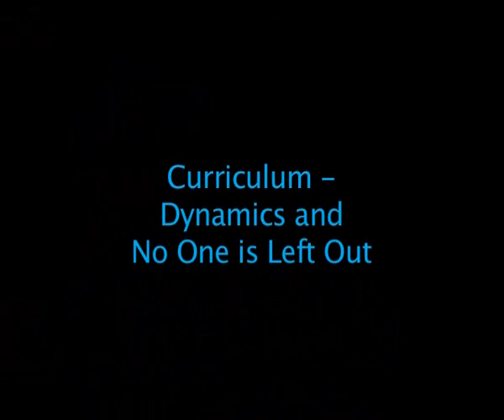International Community School Singapore - Parents and Students - Full version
This is the full video about 7 mins in length. Parents and Students of ICS Singapore talk about the school and how they feel about the ICS experience.